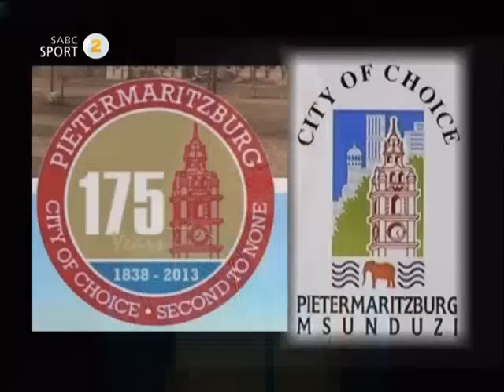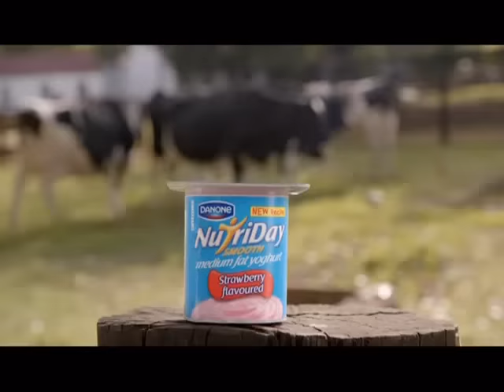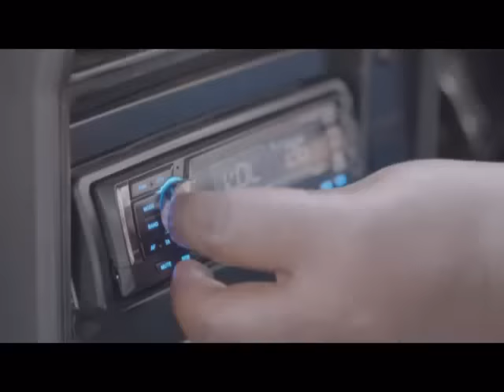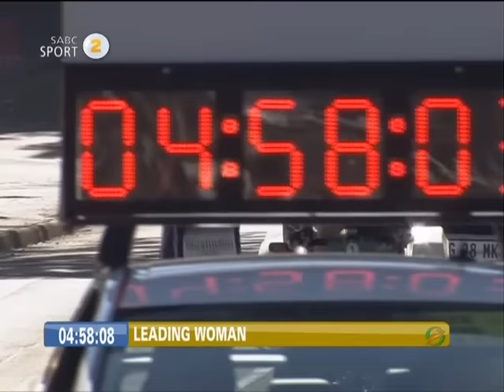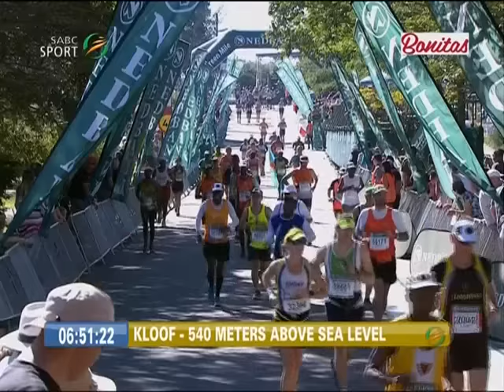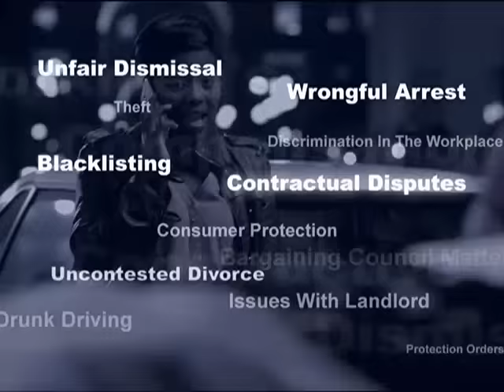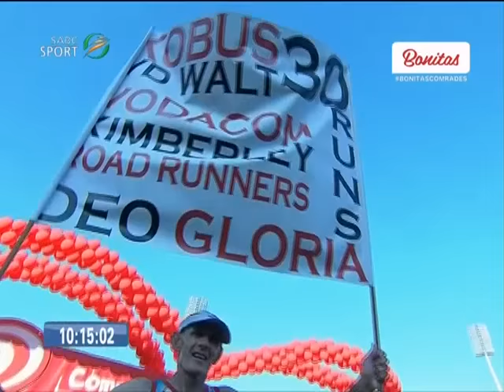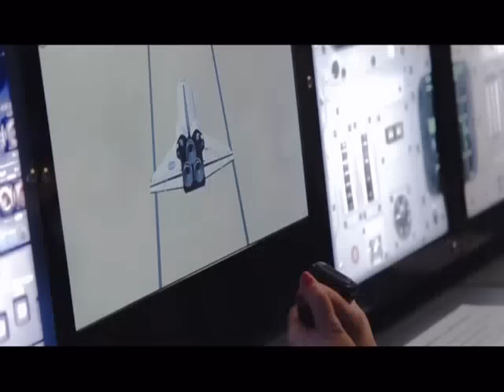Comrades 2016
The world's largest and most anticipated ultra-marathon, the Comrades, got underway on Sunday 29 May 2016. Follow all the sweat, ecstasy, and for some, the agony of the race right here.